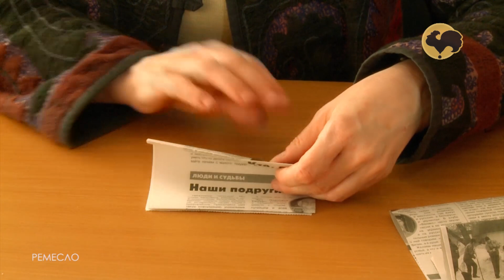Ремесло 89: Вырезание из бумаги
Вырезание из бумаги - древнее искусство, которым сегодня занимаются не только взрослые, но и дети. Мы побываем в подмосковном городе Домодедово, чтобы познакомить вас с этим увлекательным мастерством.